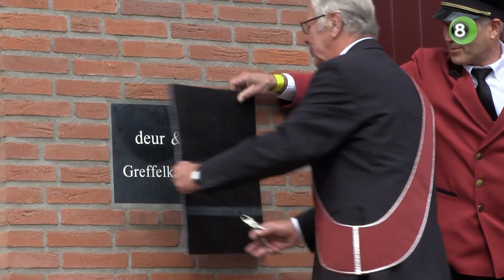Schutterij St. Martinus Greffelkamp uit Didam viert honderdste verjaardag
Na een lange periode zonder schuttersleven was het afgelopen weekend eindelijk feest voor de honderdjarige schutterij St. Martinus uit het Didamse buurtschap Greffelkamp. Het jubileumfeest kon door corona eerder niet doorgaan, maar alle nu nog levende oud-Koningen waren aanwezig om de verjaardag te vieren.